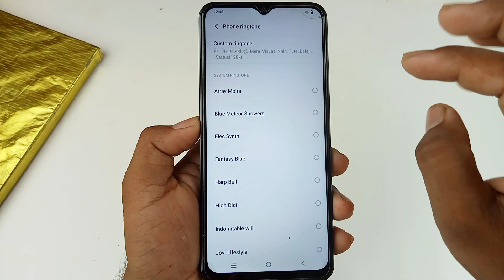Vivo y27 me ringtone Kaise change Kare /how to change ringtone vivo y27 /vivo y27 ringtone setting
Hello dosto aaj ki is video mein humne aapko bataya Vivo y27 mobile me ringtone Kaise change kiya jata hai